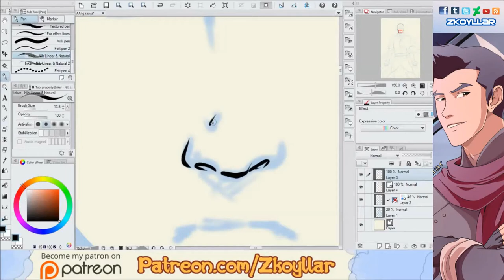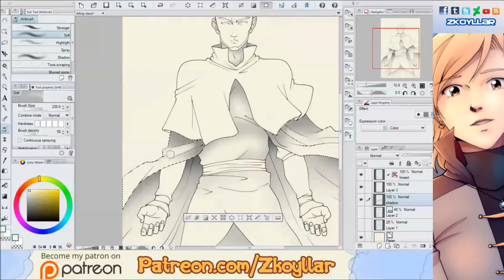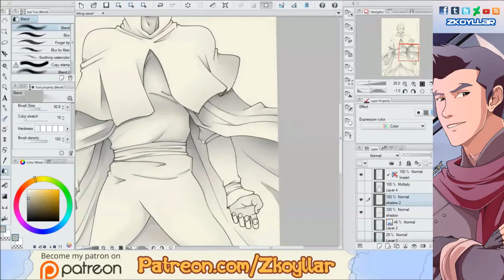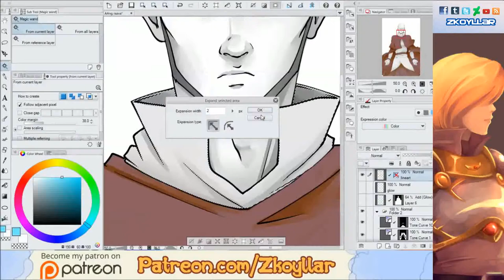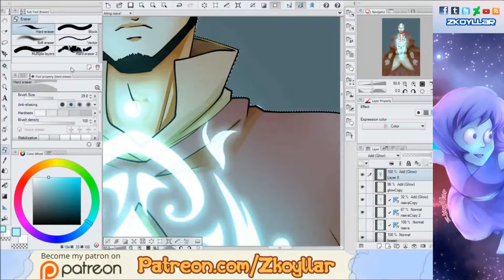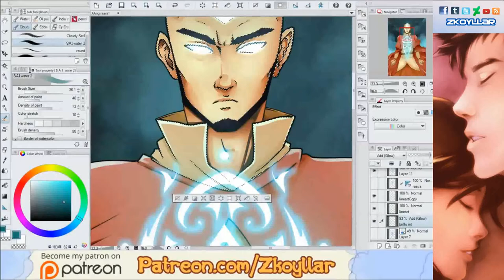Zkoyllar- Time lapse- Aang and Raava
Another drawing thanks to my patrons.